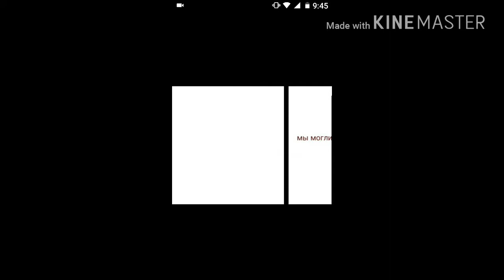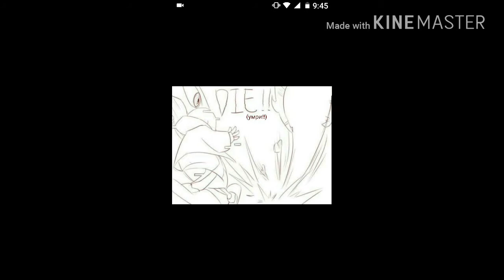Комикс. История инк сансе и эррор сансе